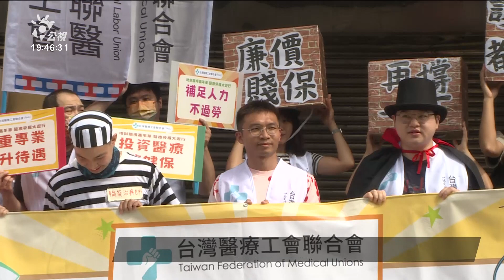1022醫療勞權遊行訴困境 籲三班制護病比入法｜20231012 公視晚間新聞